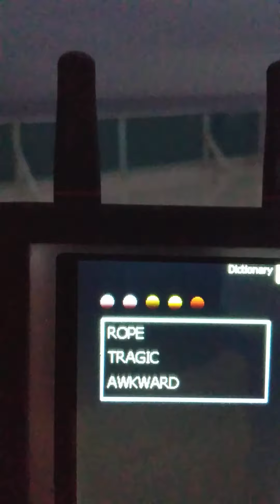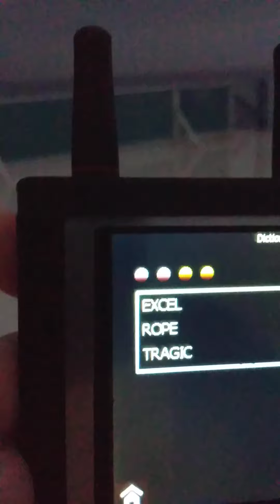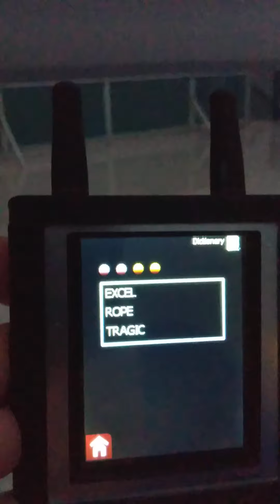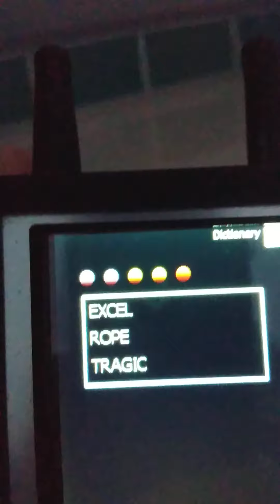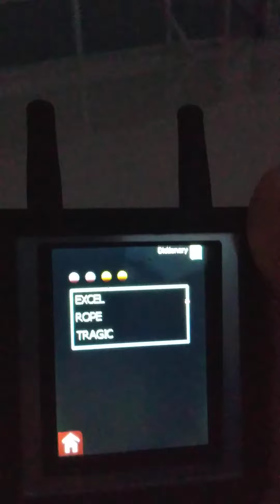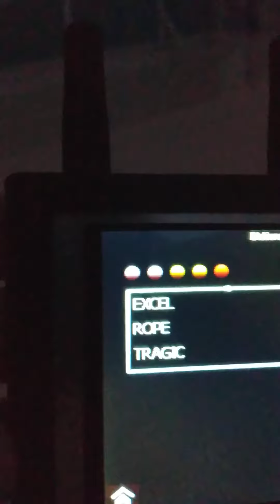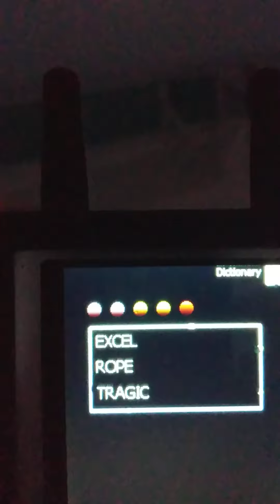"Paranormal Short Session 11 by Keith Evans, on the Rooftop!"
Thursday, 9th December 2021, I was using my Ovilus Vb to communicate on the Rooftop!  Light rain was the cause for stopping after six minutes!